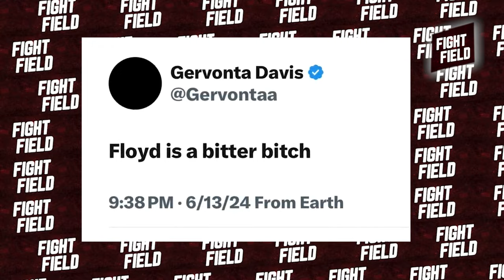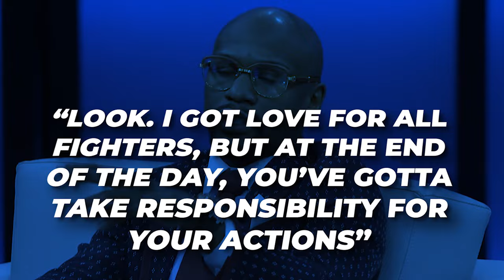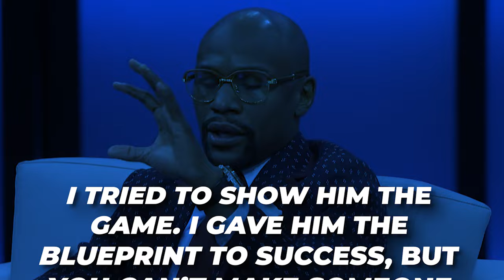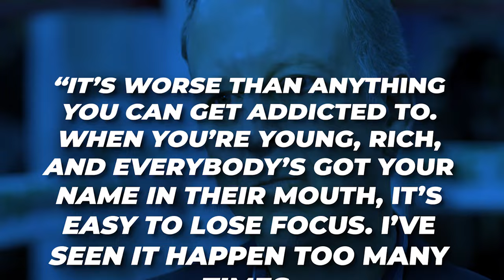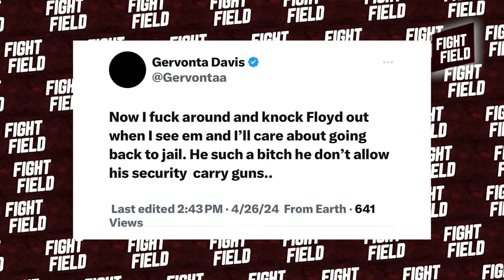Floyd Mayweather's FIRST WORDS After FEDS RAIDED Tank Davis’ HOUSE & FOUND THIS!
What’s up, boxing fans? Welcome back to the channel! If you’ve been keeping up with the crazy news that’s been shaking the boxing world, then you already know what we’re about to dive into today. But if you’re just tuning in—oh man, you’re in for a wild ride. Today’s story is filled with drama, suspense, and some jaw-dropping revelations that are leaving the entire boxing community speechless.